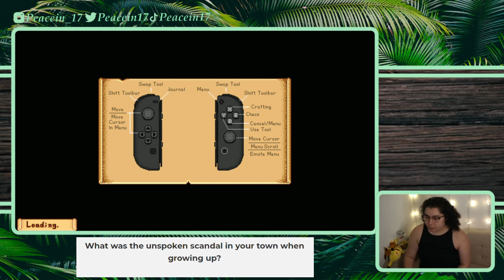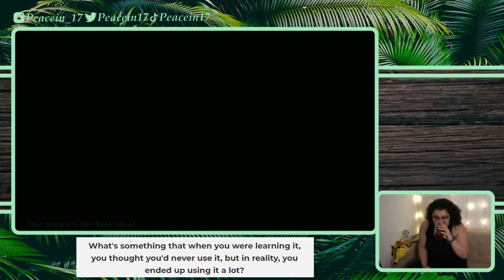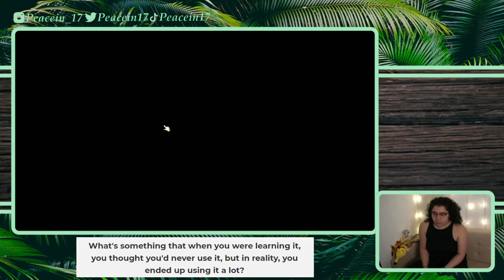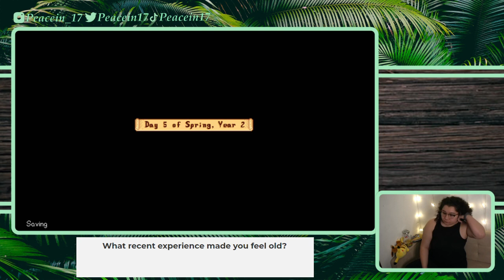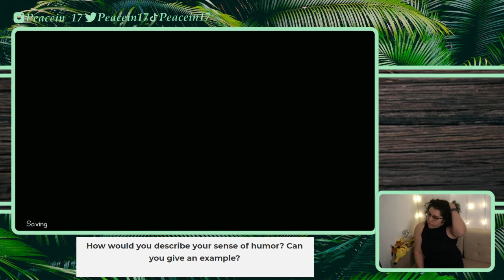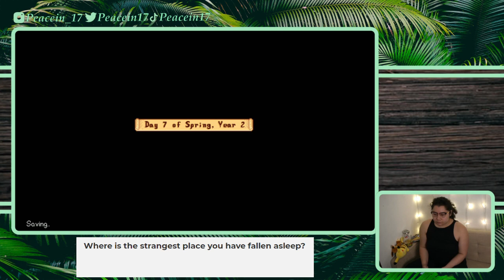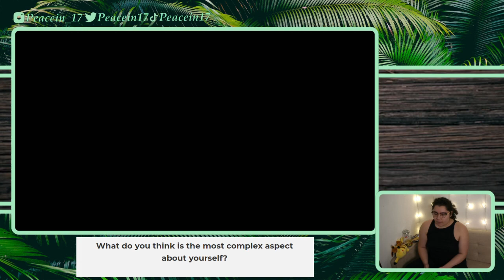12/13/21 Answering the World's Hardest Questions I Spring Year 2 I Stardew Valley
Time Stamps
00:05:20 Intro then Gameplay